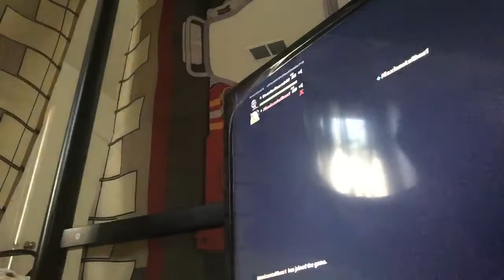Fortnite with my cousin